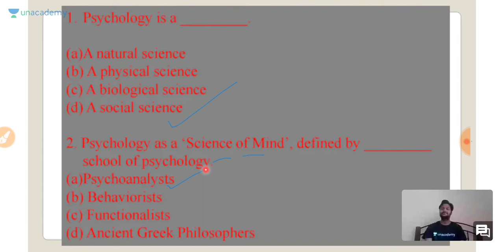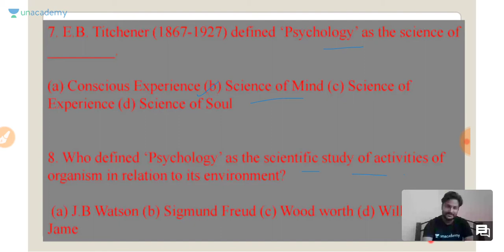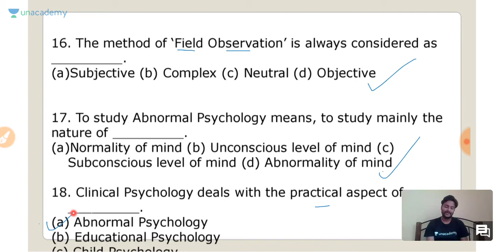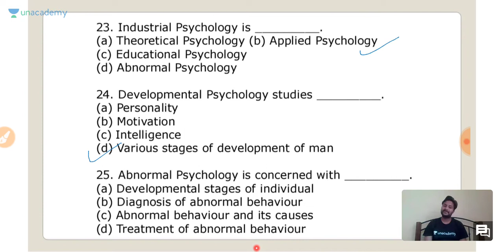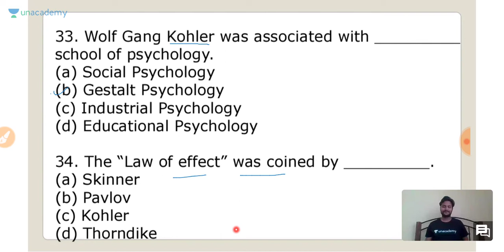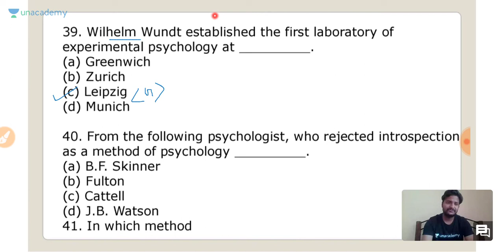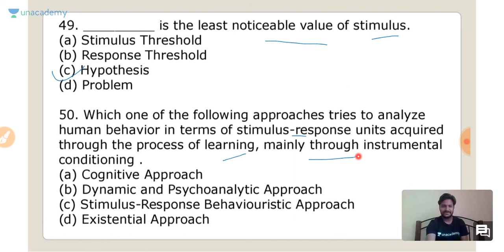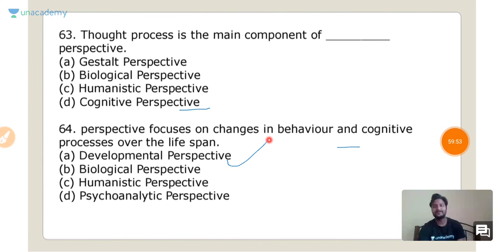Education Psychology All Important Questions for All Teaching Exams as Army Public School, KVS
All important questions are discussed in this video of Psychology.